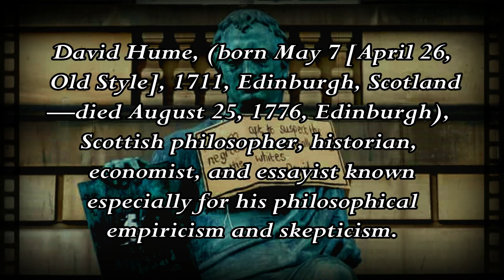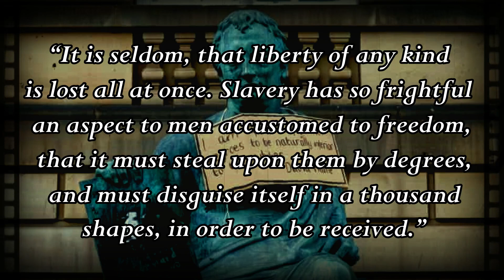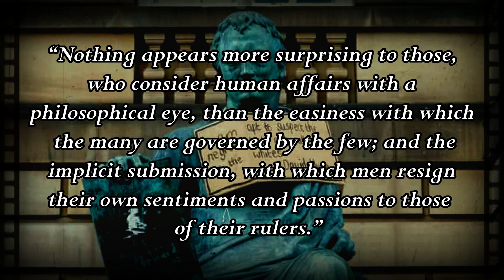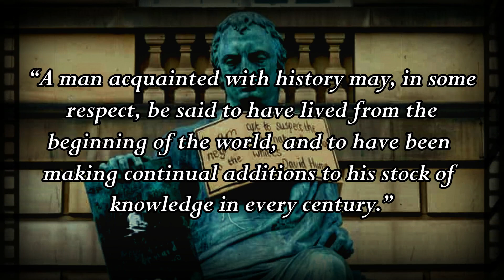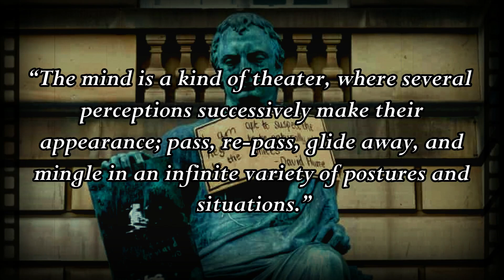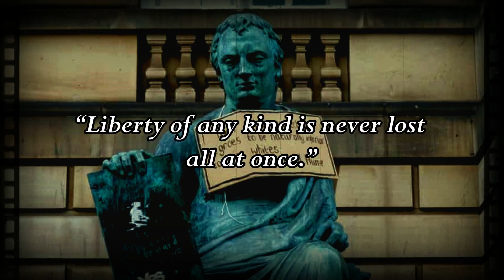Wise Quotes and Sayings of David Hume about Life Aphorisms, Wise Words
David Hume was a Scottish Enlightenment philosopher, historian, economist, librarian and essayist, who is best known today for his highly influential system of philosophical empiricism, skepticism, and naturalism. Beginning with A Treatise of Human Nature (1739–40), Hume strove to create a naturalistic science of man that examined the psychological basis of human nature.
Hume was born on 26 April 1711 (Old Style), as David Home, in a tenement on the northside of Edinburgh's Lawnmarket. He was the second of two sons to Joseph Home of Chirnside in the County of Berwick, an advocate of Ninewells, and wife Catherine Home (née Falconer), daughter of Sir David Falconer of Newton and wife Mary Falconer (née Norvell). Joseph died just after David's second birthday. Catherine, who never remarried, raised the two brothers and their sister on her own.
Hume changed his family name's spelling in 1734, as the surname 'Home' (pronounced like 'Hume') was not well-known in England. Hume never married and lived partly at his Chirnside family home in Berwickshire, which had belonged to the family since the 16th century. His finances as a young man were very "slender", as his family was not rich and, as a younger son, he had little patrimony to live on.
This video highlights the best quotes, sayings and thoughts by David Hume; enjoy!